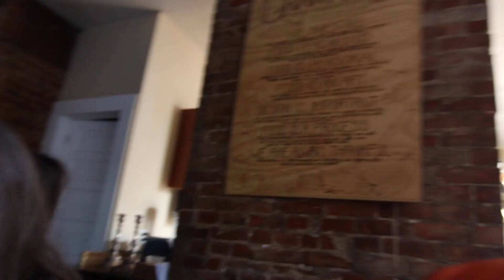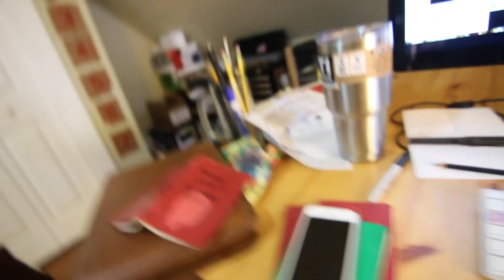Why We Vlog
We hope to share what we learn and experience to help your fight.

CONTENT
David Bowie Dies
37 Weeks Pregnant
Family Meeting at Ave Brew